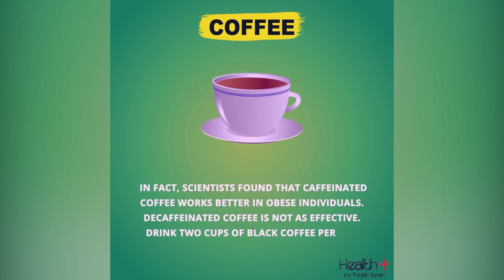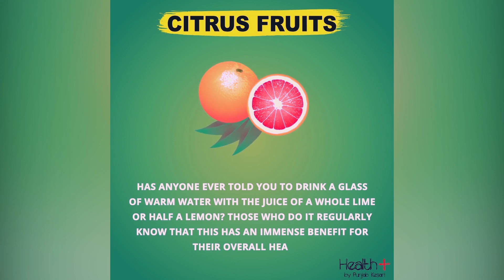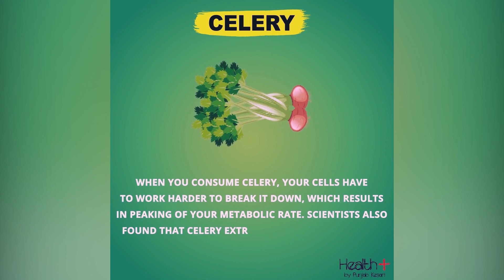The 6 Best Foods to Boost Your Metabolism